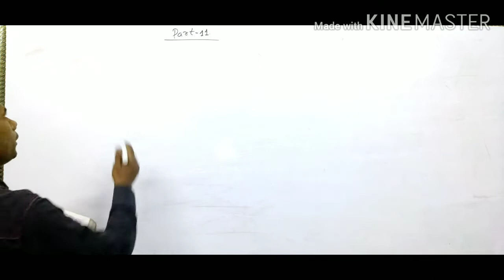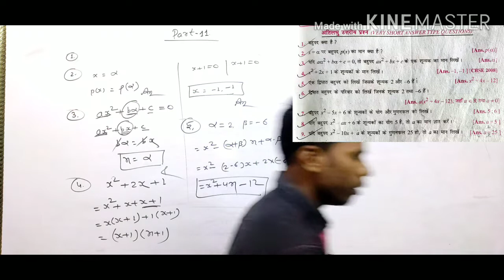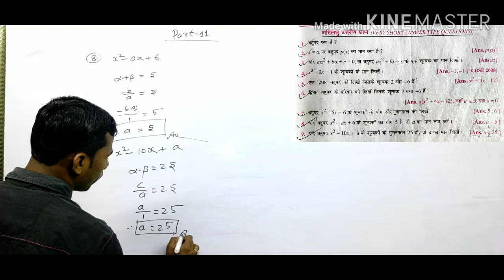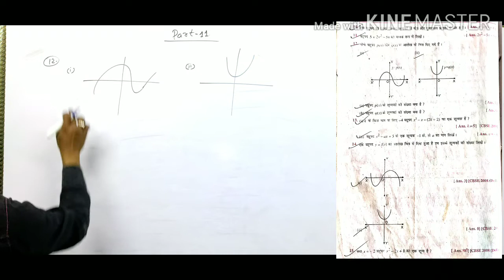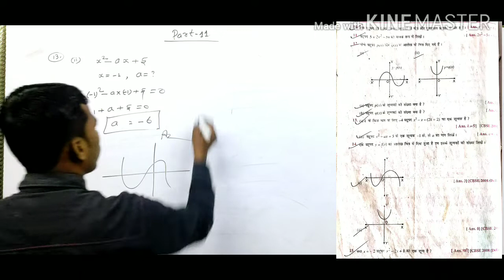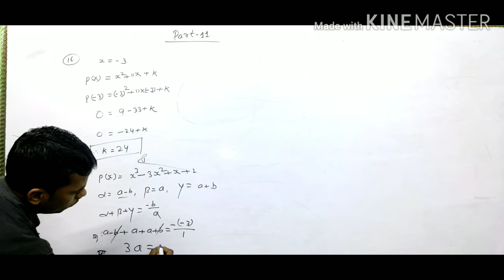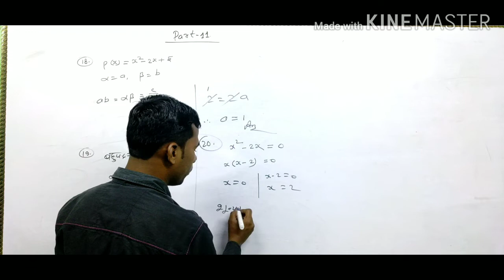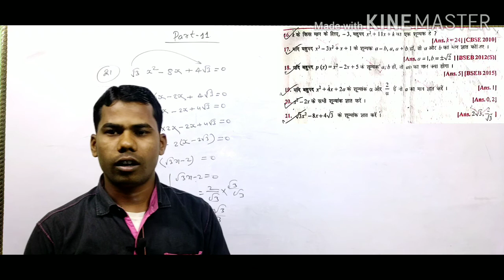Math objects/dr.k.c.sinha objective